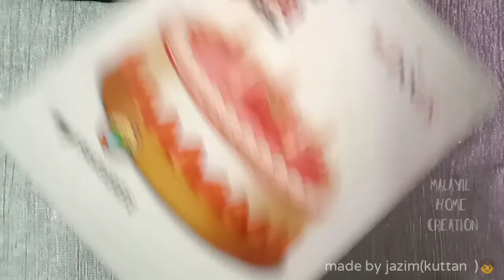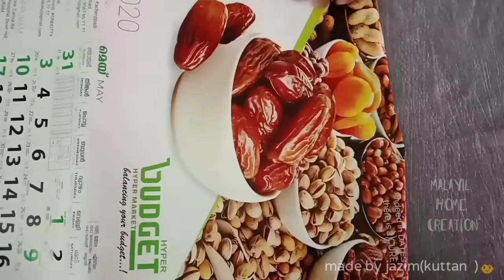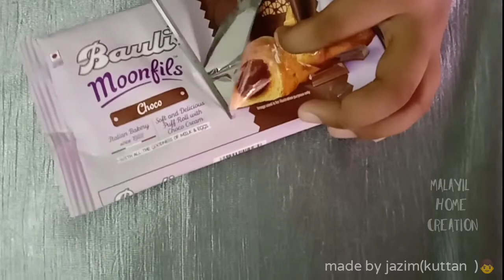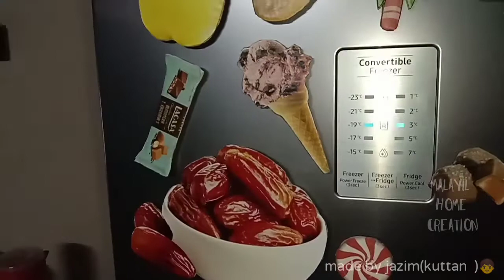"Magnet sticker"ഫ്രിഡ്ജിന്റെ ഭംഗി കൂട്ടൻ picture വെച്ച് magnet sticker ഉണ്ടാക്കിയാലോ ? malayil home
Hi friends !
welcome to malayil home creation
today i  will showing  magnet creation to on  fridge

I want ur support